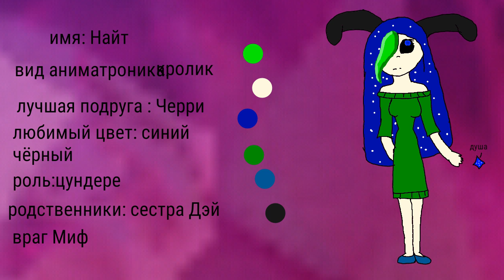новые персы продолжение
FlipaClip - Untitled